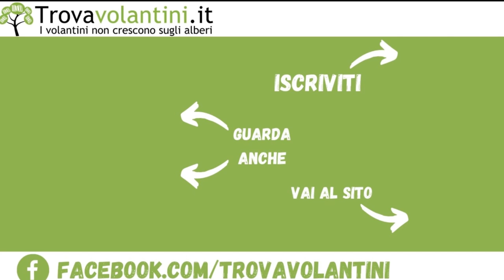VOLANTINO MD dal 20 al 26 Aprile 2022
Sfogliamo insieme (in anteprima) il nuovo volantino MD dal 20 al 26 Aprile 2022